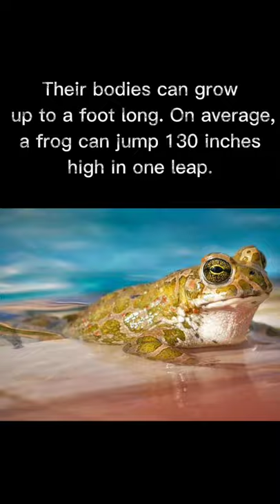The biggest frog in the world is the goliath. travel aboutmyworld 🌏👇👀